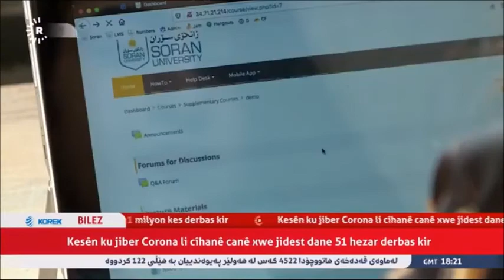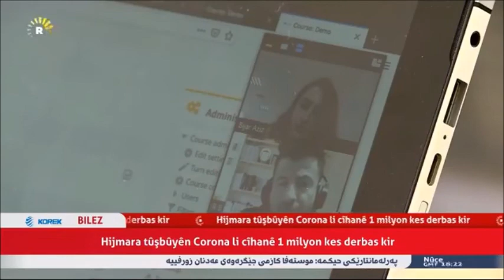لە گەڵ ڕەنج (بێ ریکلام) ٢/٤/٢٠٢٠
ئایا چارەنووسی ساڵی خوێندنی زانکۆیی ٢٠١٩-٢٠٢٠ بەرەو کوێ دەڕوات